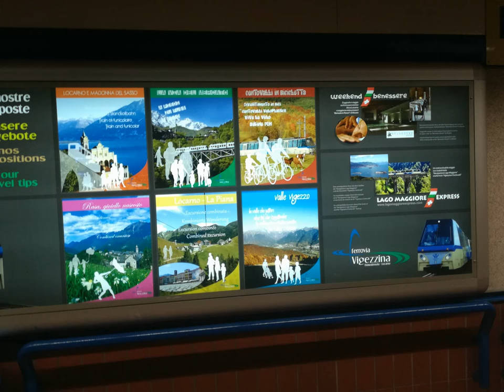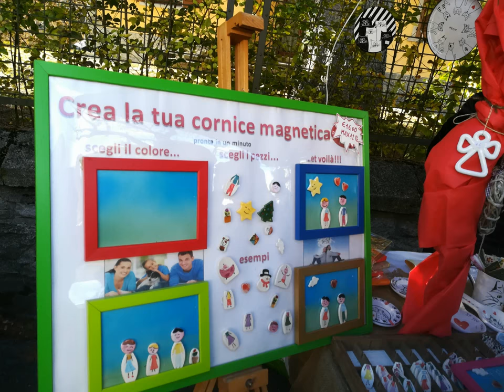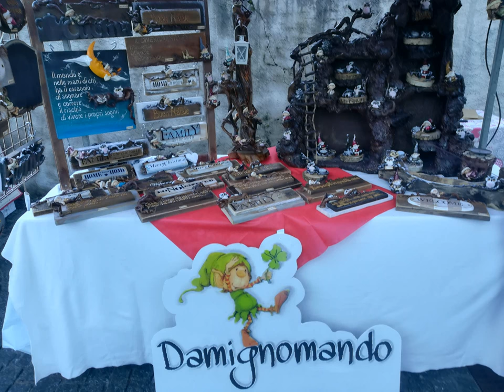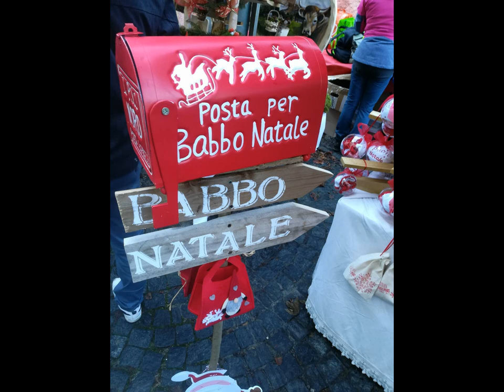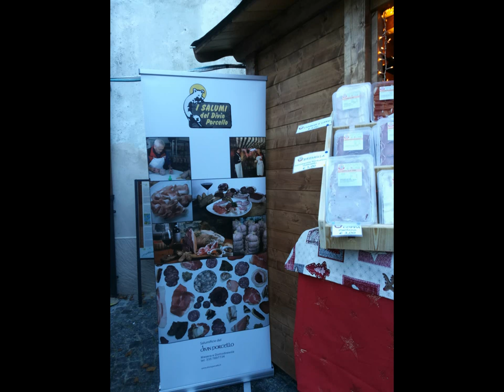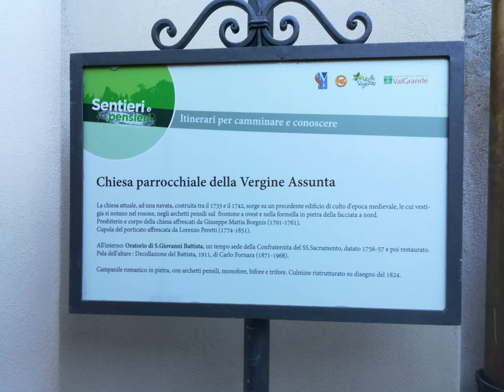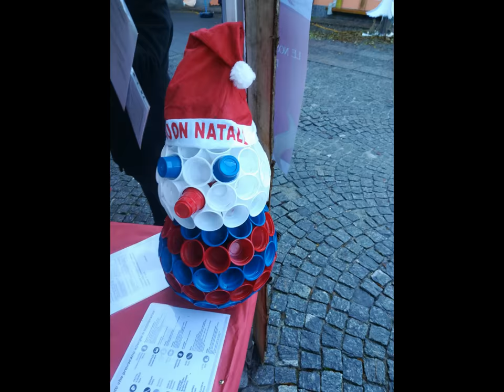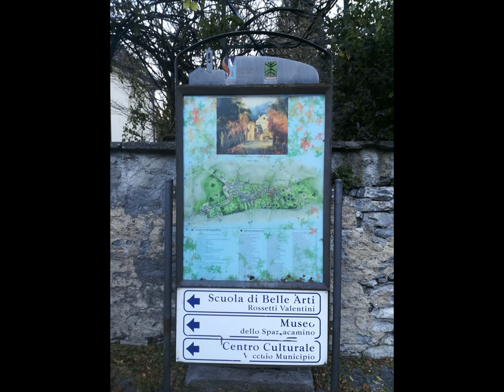Santa Maria Maggiore - Val Vigezzo - Christmastide [by Sergio Conegliano]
Santa Maria Maggiore - Val Vigezzo - Christmastide [by Sergio Conegliano] thru Huawei P8 lite and MAGIX video deluxe 17 Premium